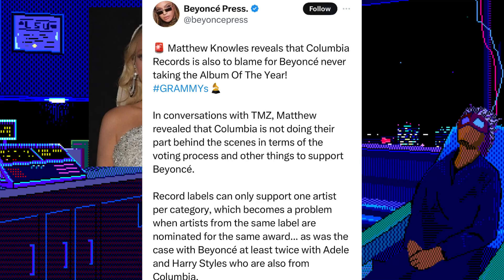People are DRAGGING Beyonce for being EXPOSED again...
It's always the people closest to you😒